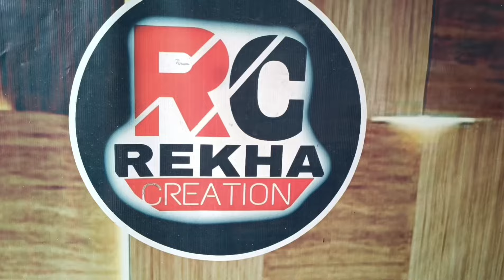सिलाई मशीन का धागा ढीला टाइट हो जाता है/सिलाई खराब आता है तो इस तरह सही करे मशीन को